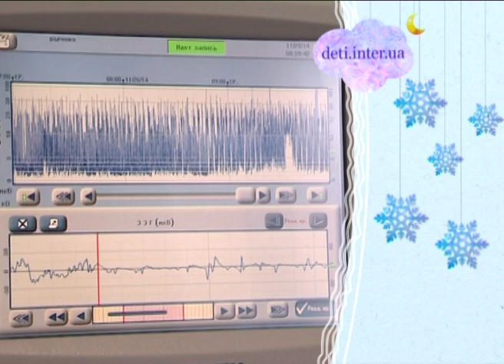Торгова марка Saturn долучилась до благодійного аукціону "Інтера"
Торгова марка Saturn пропонує Вам надати подвійну допомогу. Придбайте на благодійному аукціоні Інтера побутову техніку для дитячого будинку чи будинку для людей похилого віку. Виручені кошти підуть на придбання апарату для підтримки дихання новонароджених. Таким чином, Ви робите подвійну добру справу. Перейти на сайт аукціону